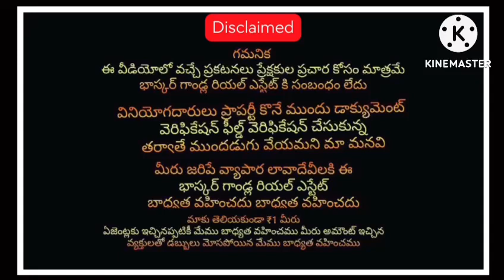115 Acres land available || 5 cr only || bangalore - 40 km